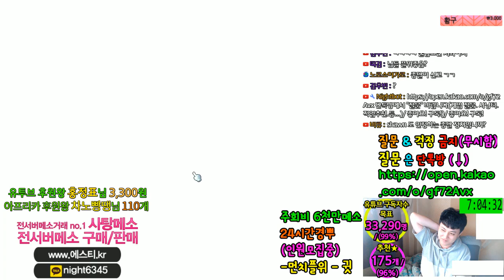플레임위자드★아르카나★길뚫는★영상..[메이플스토리 먼치]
카테고리
엔터테인먼트
라이선스
표준 YouTube 라이선스
간략히